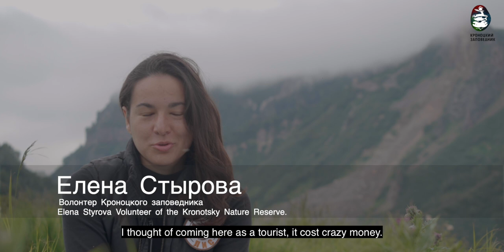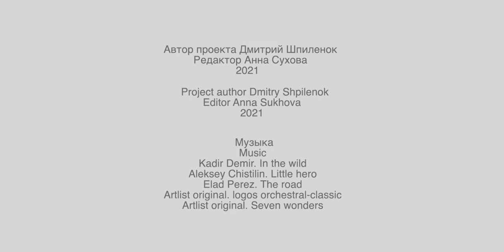Волонтеры в Кроноцком заповеднике. Заповедная Камчатка. Volunteers in the Kronotsky Reserve.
"Волонтеры в Кроноцком заповеднике" -  это четвертый эпизод сериала "Заповедная Камчатка" об одном из немногих уголков Земли, где все еще можно прикоснуться к первозданной природе. Здесь находится самое крупное гейзерное поле в мире, более 300 вулканов, самая молодая нефть на Планете, здесь живет крупнейшая в Евразии популяция бурого медведя. Камчатка - сказочное место на краю света. В десяти сериях мы расскажем о знаменитых природных объектах полуострова, красоте и опасности, о том, как здесь уцелеть и не навредить живому миру.

В видео использованы интервью с директором Кроноцкого заповедника Петром Шпиленком, государственным инспектором Кроноцкого заповедника, фотографом дикой природы Алексеем Масловым, волонтерами, в разные годы работавшими в Кроноцком заповеднике: Владимиром Омелиным, Кристиной Павловой, Еленой Стыровой и др.

Алексей Маслов: "Кроноцкий заповедник – совершенно уникальное явление в масштабах не только России, но и мира. Это относительно небольшая территория, на которой компактно собрано все, что только можно увидеть. Любые виды ландшафтов: горы, ледники, вулканы, действующие вулканы, термальные проявления. Это одна из причин, почему сюда масса желающих приехать поработать. Насколько мне известно, в этом году уже все заявки закрыты задолго до окончания приема заявок, задолго уже все было забито. Желающих очень много. Это редкая возможность при небольшом бюджете увидеть совершенно уникальные места, и наблюдать их по крайней мере в течение трех недель. Такая возможность бывает далеко не у всех".
Петр Шпиленок: "Я сам первый раз приехал туристом, потом приехал волонтером. А уже через какое-то время, закончив институт, я приехал работать инспектором. И так многие приезжают волонтёром, понимают, присматриваются и потом приезжают к нам работать. Такие люди, которые приезжают волонтерить, встречают здесь родственные души. Это уже такая часть заповедной семьи. Вообще охрана природы – это общественная, социальная история. Мы же природу охраняем не для кого-то там, не для президента, не для будущих поколений, а на самом деле мы делаем это для общества в целом".

Режиссер и оператор фильмов о дикой природе Дмитрий Шпиленок также поделился своим опытом работы с волонтерами в Кроноцком заповеднике.

Автор проекта Дмитрий Шпиленок
Редактор Анна Сухова
Научный консультант Дарья Паничева
Автор перевода Владислав Сундуков
Благодарим Владислава Сундукова за помощь проекту на волонтерских началах.
Партнеры проекта:
ФГБУ «КРОНОЦКИЙ ГОСУДАРСТВЕННЫЙ ЗАПОВЕДНИК»
Фильм создан при финансовой поддержке Всероссийской общественной организации "Русское географическое общество" и Благотворительного фонда "Тигрус".
2021 год.

"Volunteers in the Kronotsky Reserve" is the fourth episode of the series "Kamchatka nature reserve" which is about one of the few corners of the globe where you can still return back to nature. Here are: the largest geyser field in the world, more than 300 volcanoes, the youngest crude oil on the planet. The largest population of brown bears in Eurasia lives here. Kamchatka is a fabulous place at the end of the world. Ten episodes will tell you about the famous natural sites of the peninsula, the beauty and the danger, about how to survive here not harming the living world.

Used interviews with Petr Shpilenok Director of the Kronotsky Reserve, Alexey Maslov State Inspector of the Kronotsky Reserve, Volunteers in the Kronotsky Reserve.
Petr Shpilenok: "First I came here as a tourist, then I came as a volunteer. And after some time, after graduating from university, I came to work as an inspector. And many people come as volunteers, they understand what this work really is about, think and then come to work with us. Such people who come to volunteer meet kindred spirits here. This is already such a part of the Reserve family. In general, nature protection is such a social history, a history of people. We protect nature not for someone out there, not for the president, not for future generations, but in fact we do it for society as a whole".
Alexey Maslov: "The Kronotsky Reserve is a completely unique phenomenon on the scale of not only Russia, but also the world. This is a relatively small area where everything that can be seen is compactly assembled. There are all kinds of landscapes, mountains, glaciers, volcanoes, active volcanoes, thermal manifestations. This is one of the reasons why there are a lot of people who want to come to the territory of the reserve for work".

Project author Dmitry Shpilenok
Editor Anna Sukhova
Scientific consultant Daria Panicheva
Author of the translation Vladislav Sundukov
We are grateful to Vladislav Sundukov for helping the project on a volunteer basis.
Project partners:
Kronotsky Reserve.
The film was created with the financial support of the All-Russian nongovernment organization «Russian Geographical Society» and the "Tigrus" Foundation.

2021 г.